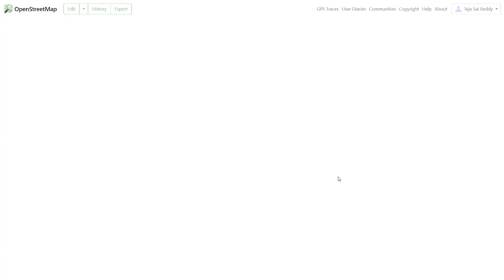How to Map Buildings, Areas in Open Street Map | Telugu Tutorial | Swecha AP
Tutorial By: Teja Sai Reddy Endreddy
Swecha AP and KLGLUG Volunteer, KL University